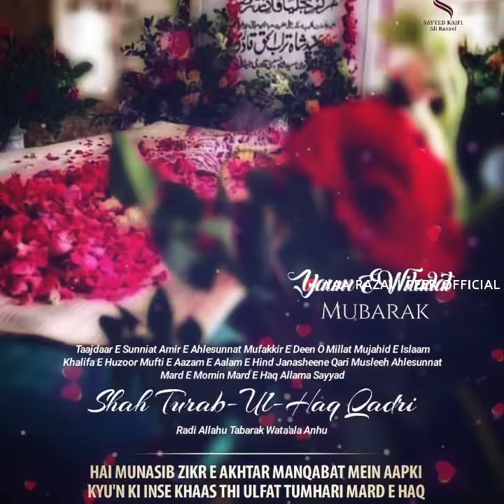27 Ramzan | Syed Shah Turab Ul Haq Qadri Status 2021 | Yaum E Wiladat Shah Turab Ul Haq Qadri Status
🌹27 RAMZAAN UL MUBARAK YAUM E WILADAT KHALIFA E HUZOOR MUFTI E AAZAM E HIND HAZRAT ALLAMA SAYYED SHAH TURAB UL HAQ QADRI RAZVI NOORI رضي الله عنه, PAKISTAN🌹